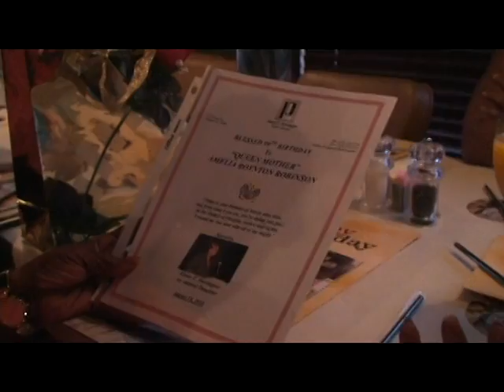Boynton Robinson's 99th Birthday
Mrs. Amelia Boynton Robinson celebrated her 99th Birthday with friends at Ruby Tuesday's in Auburn, Alabama, on August 18, 2010. Mrs. Robinson is the Matriarch of the Voting Rights Movement of America.